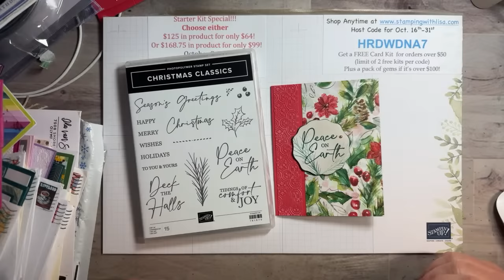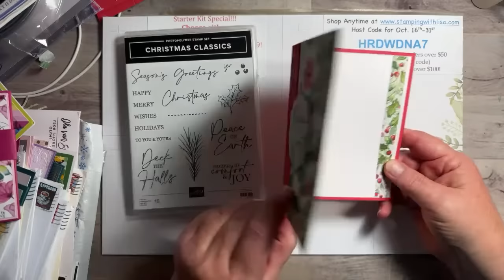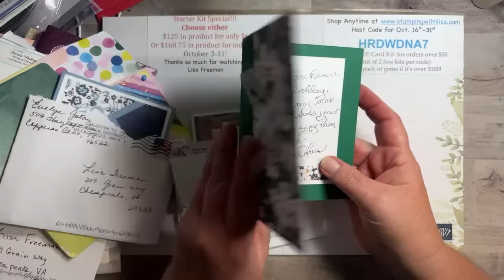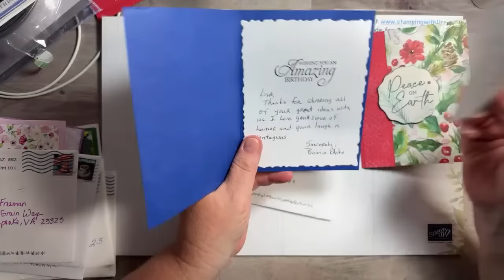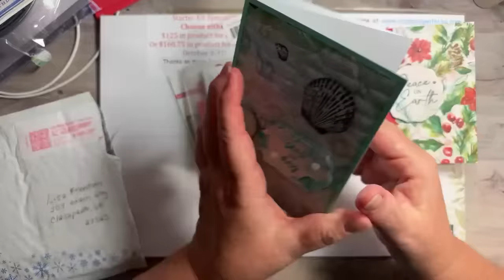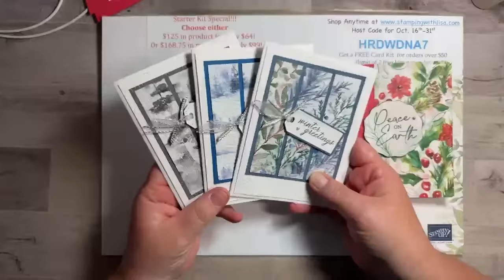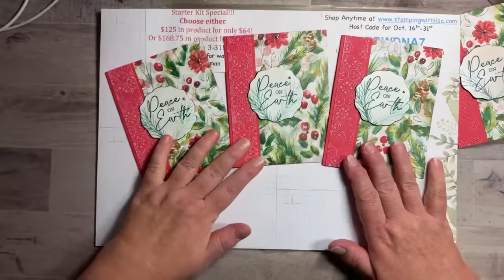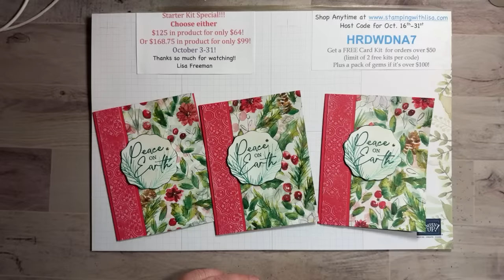🌲Show BOTH Sides of the DSP!!! Joy of Christmas Double Sided Card!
In this video, I will show you how to create this fun card that shows both sides of the designer series paper! You can do this technique with any double sided DSP. I got this idea from Susan Campfield!

WALMART!